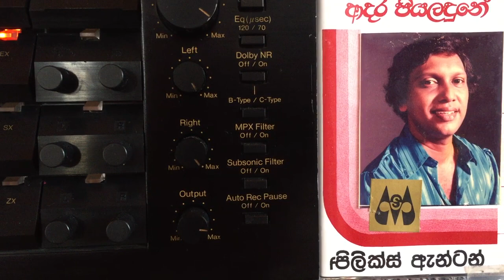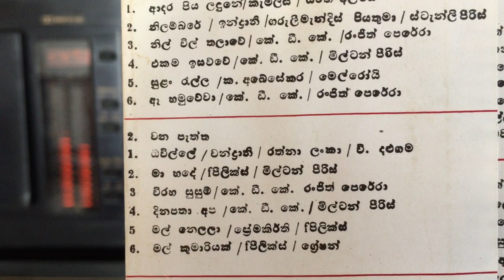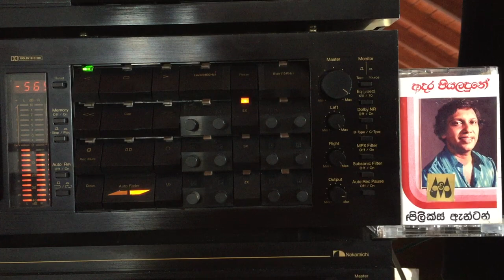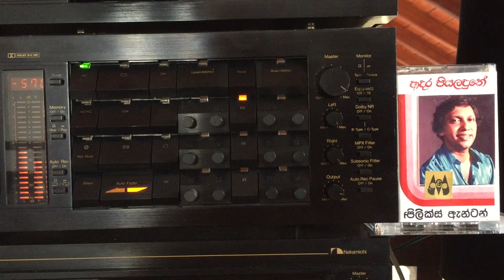Felix Anton: Nil Vil Thalaawe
Lyrics: K.D.K. Dharmawardena; Melody: Ranjith Perera